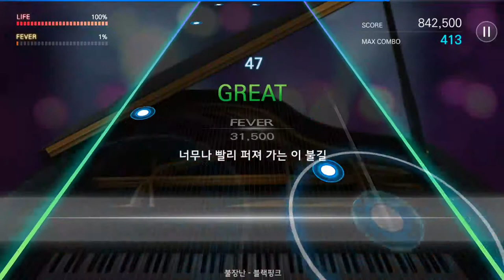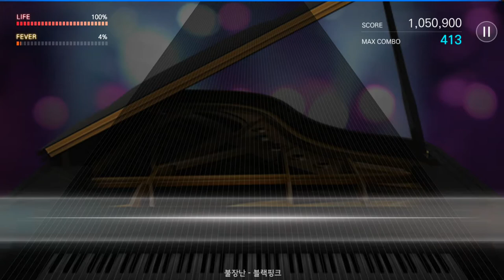170806 더뮤지션 블랙핑크 불장난 (과감하게)